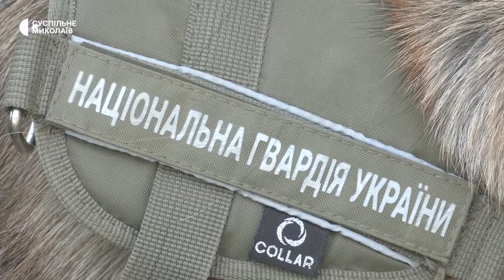Миколаївський нацгвардієць розповів про професійний шлях з підопічною вівчаркою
Службова вівчарка Емма шукає вибухівку та зброю, допомагає військовослужбовцям нести службу на блокпостах. Собаку та її господаря Максима Табуріна за досягнення у службі нагородили відзнаками Командувача Нацгвардії України.